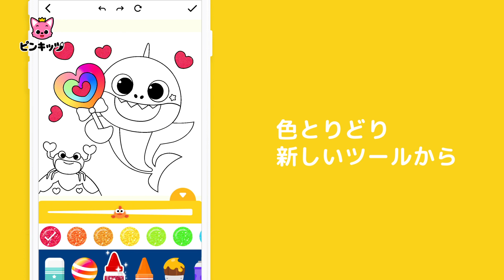[New Features] ベイビーシャークのぬりえ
見るだけで笑みがこぼれる魅力満点のちびザメと一緒に楽しむぬりえ！
世界中の人々に愛されるキャラクターのちびザメが塗り絵アプリで再びやってきました！ かわいいキャラクターだけでなく自然、パターンなど様々な日常の中のぬりえをしながら癒しタイムを過ごしましょう。

1.色んなテーマのぬりえでお楽しみください!
- 毎週新しいぬりえが追加されます。
- 無料ユーザーでも楽しめるぬりえを毎日新しく提供します。
- 年齢問わずみんなで楽しめるぬりえが100枚以上追加されました。
- ちびザメ、自動車、お姫さん、パターンなどぬりえのカテゴリーが追加されました。

2. 色んな絵の具と色で自由に表現してみてください!
- カラフルな虹色の輝く(クレヨン)が追加されました。
- お好きな領域だけに色を塗れるペイントツールが追加されました。
- キラキラ輝くグリッターから筆、クレヨン、スプレーなどで自分が表現したいように色を塗ってみてください。

3. 活動ページで自分だけの創作活動をしてみてください!
- 簡単なタッチで美しく奥深い曼荼羅（マンダラ）を描いて色を塗ることができます。